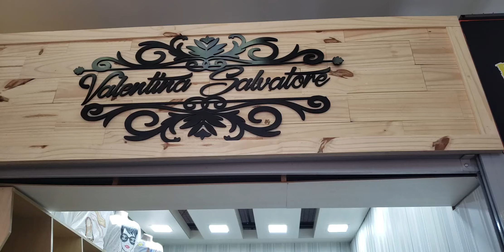BLUSINHAS FOFAS DE DEVORÊ.....BRÁS